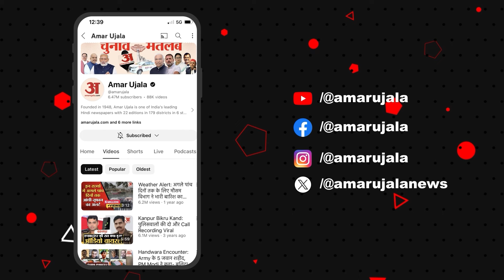Aligarh: 'केजरीवाल को जेल जाने पर ही इस्तीफा दे देना चाहिए था', तीरथ सिंह रावत ने दिया बड़ा बयान